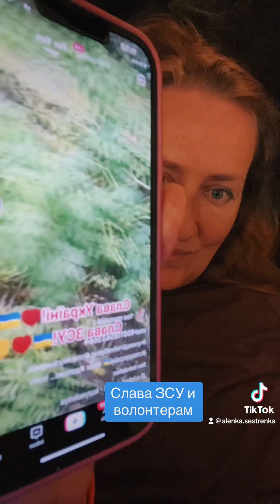Слава ЗСУ и волонтерам